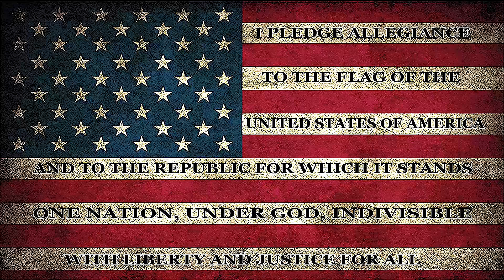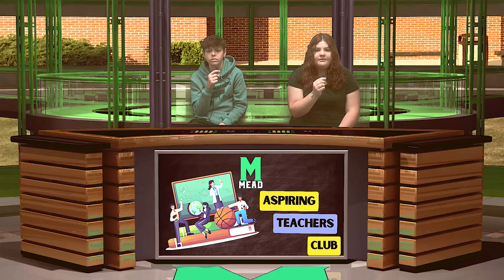Morning Announcements 09/25